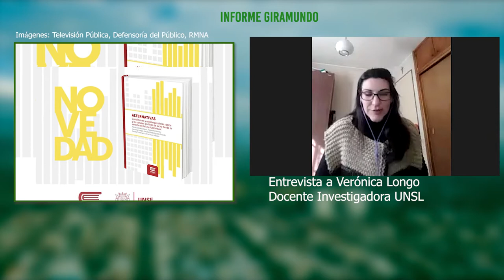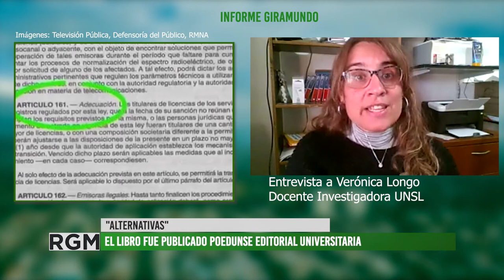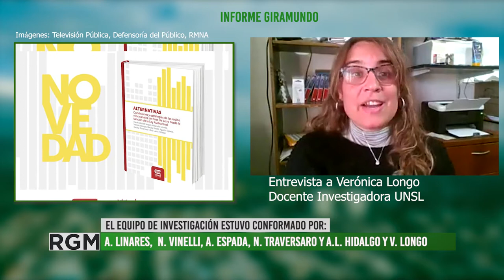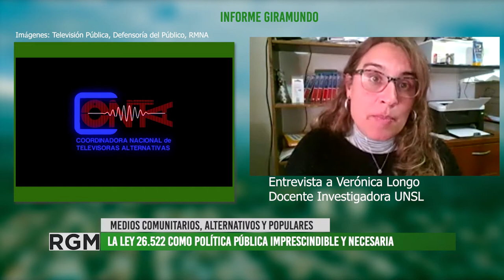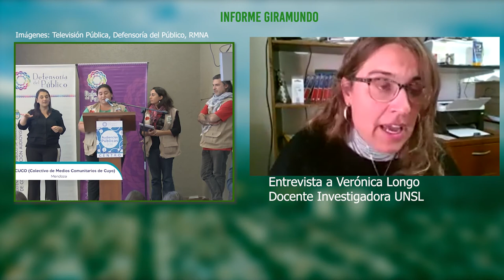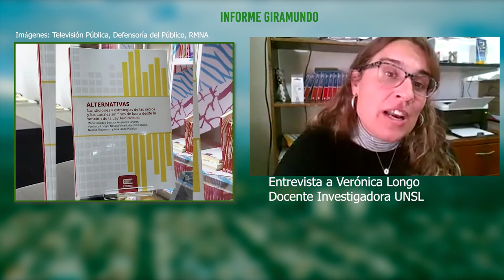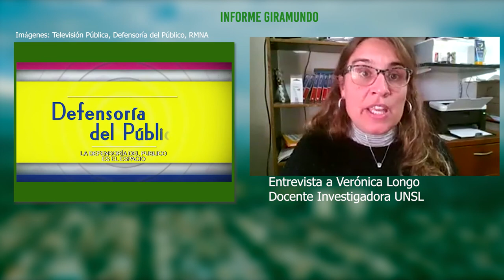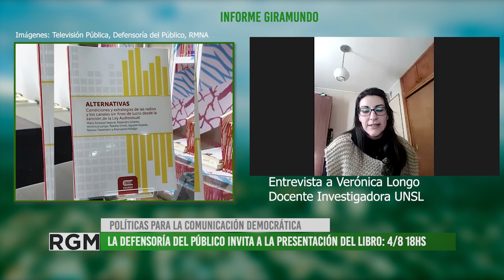Altenativas: libro sobre el impacto de la Ley de Servicios de Comunicación Audiovisual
Entrevistamos a Verónica Longo, docente investigadora por la Universidad de San Luis, para conversar sobre el libro "Alternativas. Condiciones y estrategias de las radios y los canales sin fines de lucro desde la sanción de la Ley Audiovisual" co-financiado por CONICET y la Defensoría del Público de Servicios de Comunicación Audiovisual.

Este material condensa el análisis de los diez primeros años de implementación de la Ley Nacional n° 26.522 y las políticas públicas de fomento para los medios audiovisuales comunitarios, alternativos y populares.

El equipo de trabajo estuvo compuesto por académicxs, militantxs y docentxs: María Soledad Segura, Alejandro Linares, Verónica Longo, Natalia Vinelli, Agustín Espada, Natalia Traversaro y Ana Laura Hidalgo. Como conclusiones a los cinco años de investigación, ofrecen una serie de recomendaciones en pos de la pluralidad de voces y el pleno ejercicio del derecho a la comunicación.

La Defensoría invita a la presentación del libro editado por POEDUNSE, a realzarse vía Zoom el miércoles 4 de agosto a las 18hs .